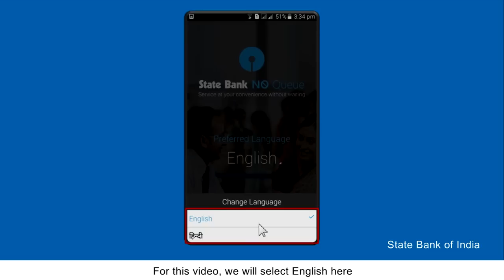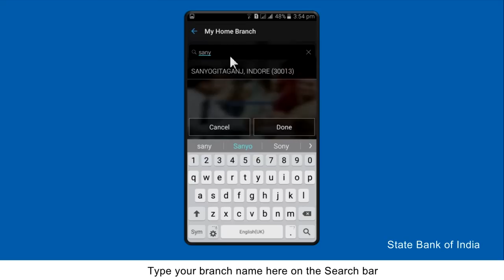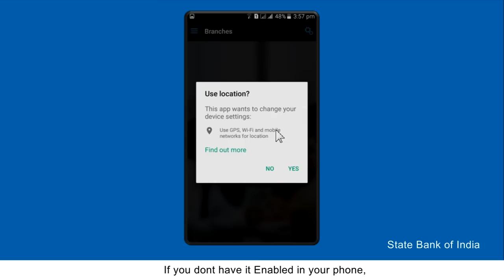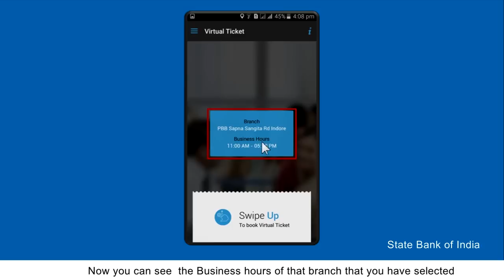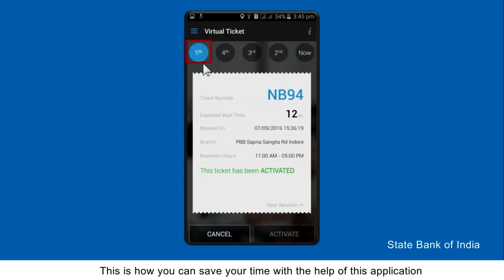SBI No Queue App : Usage (Video Created as on December 2016)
With the SBI No Queue App, you can generate your E-Token number in a few easy steps. Not only that, you will also get details of your nearest branch and the approximate wait time. In this video, we will show how to use the application.